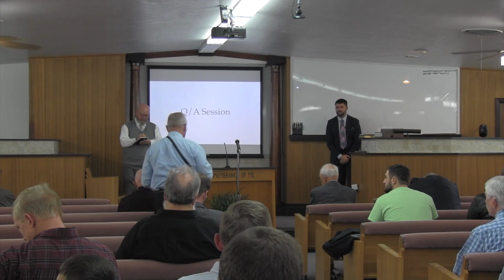Isaac Moreno - Fellowship and Church Discipline Q&A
Listen in as Brother Isaac is faced with some difficult questions in this question and answer session!